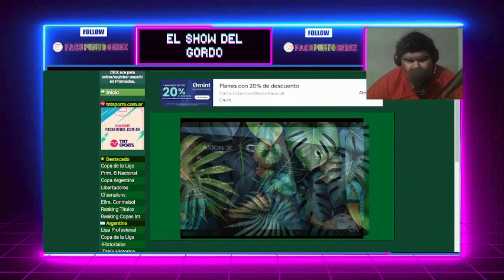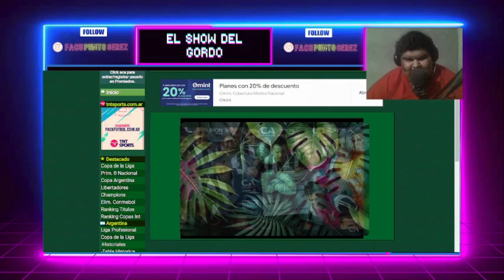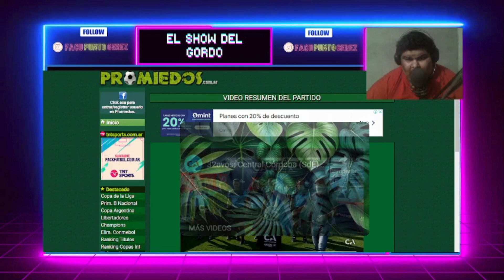Central Córdoba 3 Quilmes 1 | Análisis Picante de Futbol | Copa Argentina 2024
Fragmento sacado de stream en vivo donde hablamos de futbol, nos divertimos  y mas... Disfrútalo y no te enrosques que soy experto en nada y critico en todo